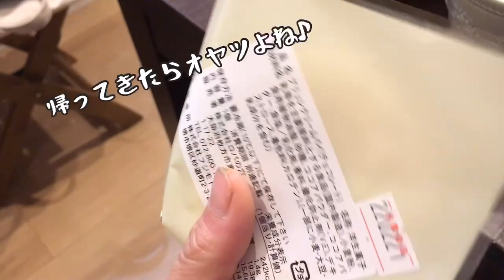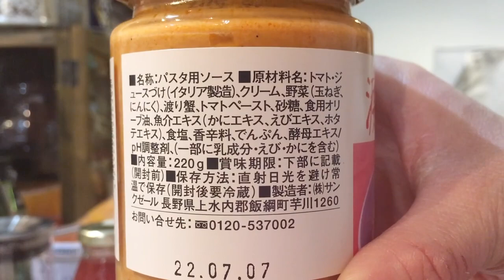【庶民の台所】オムレツとパスタの晩ごはん｜アウトレット購入品